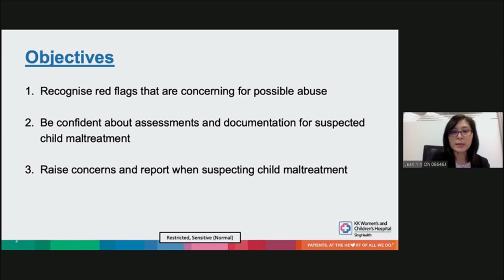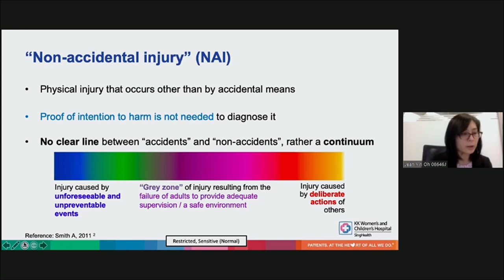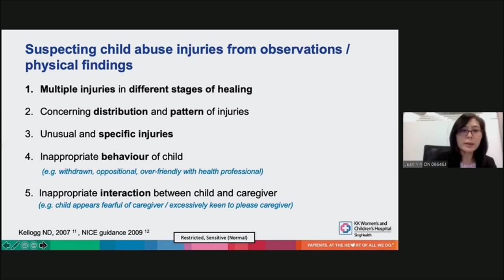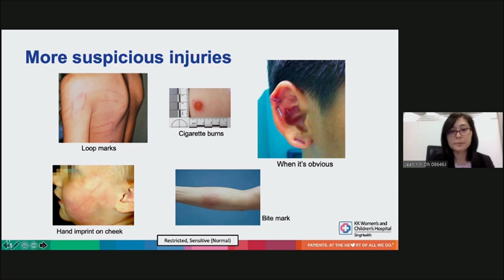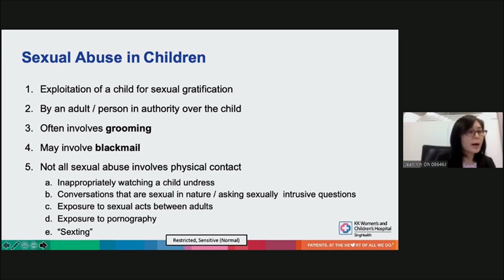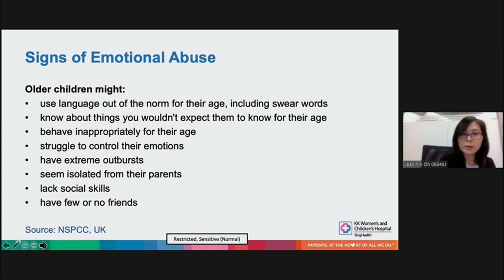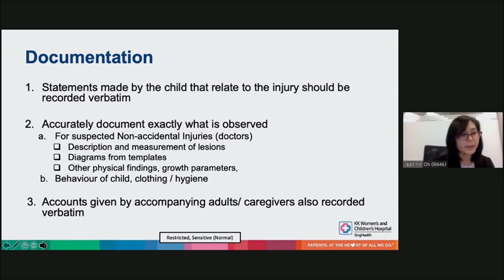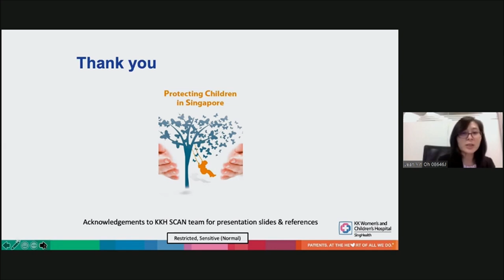Child maltreatment: Types of abuse, recognising signs, screening guide and intervention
This presentation about child maltreatment is by Dr Oh Jean Yin, Senior Consultant, Adolescent Medicine Service, KK Women’s and Children’s Hospital (KKH).

The presentation was part of the KKH webinar “Early Childhood Adversities: Implications for Practice” held in July 2021.

Topics include:
• Types of abuse
• Recognising signs of abuse
• Screening guide for healthcare professionals
• Forms of intervention for suspected abuse